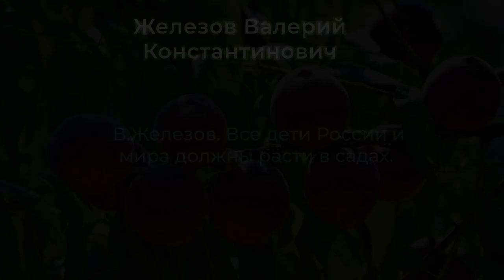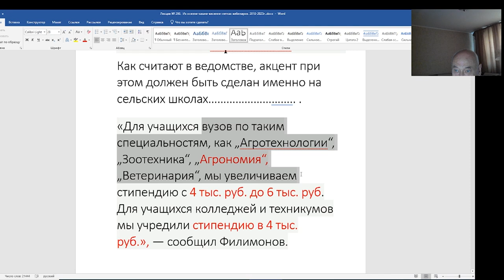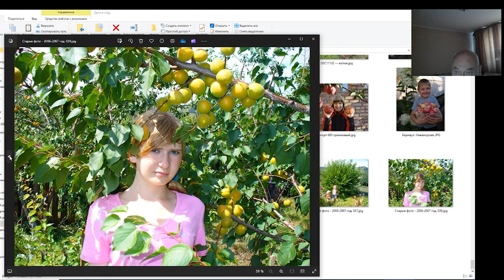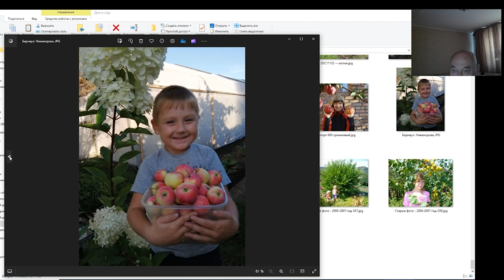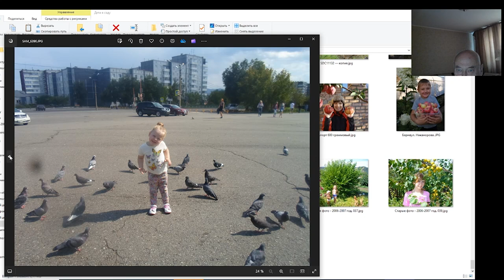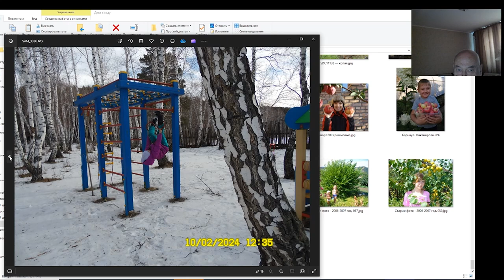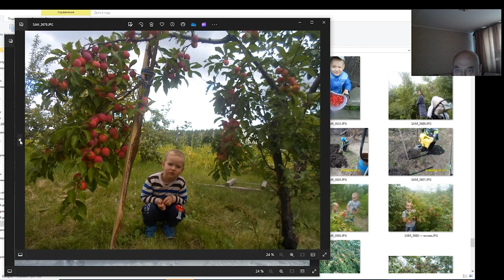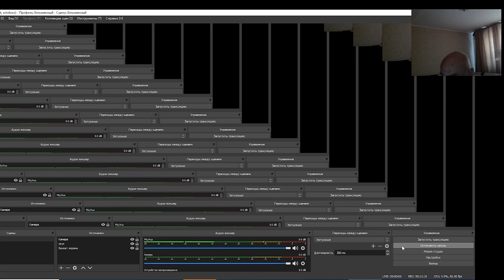В.Железов. Все дети России и мира должны расти в садах.